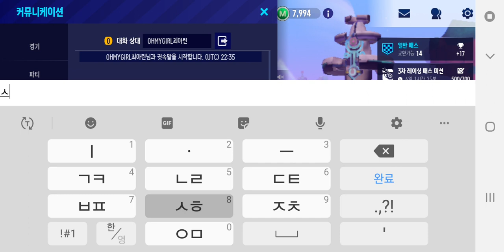2024년 4월 12일 아침부터 카트라이더 드리프트 OHMYGIRL최아린님한테 귓속말로 보냈더니 소식전달 안되네요